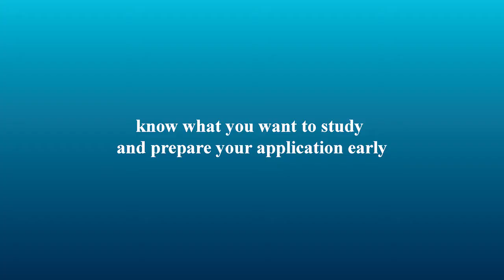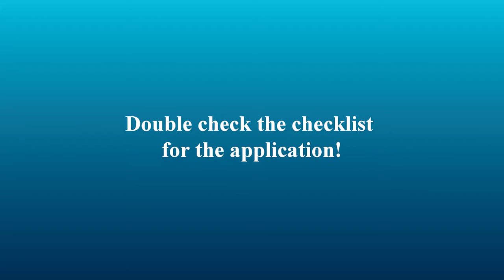AAS 2018: Key Tips to help you apply for the AAS, January 2018